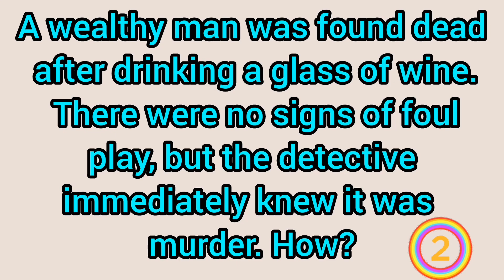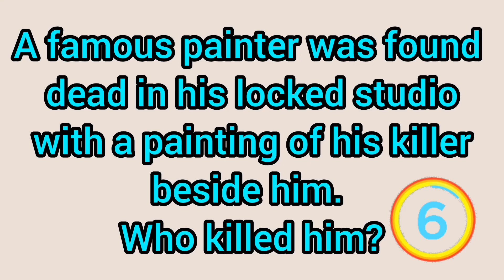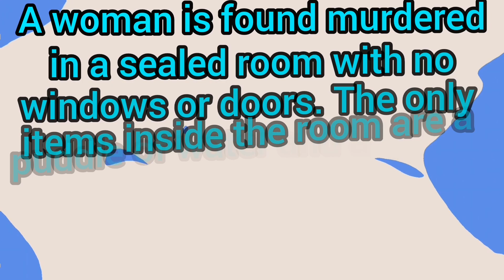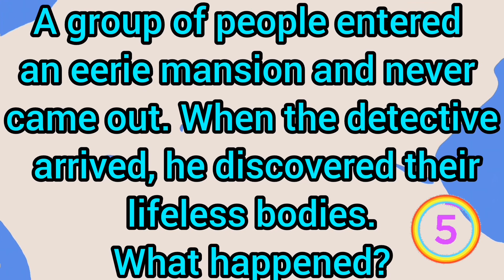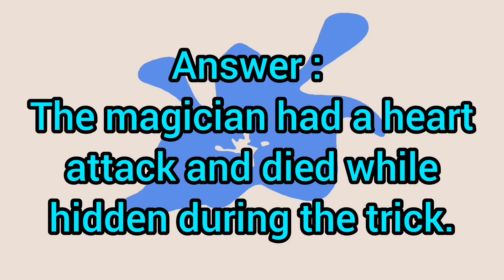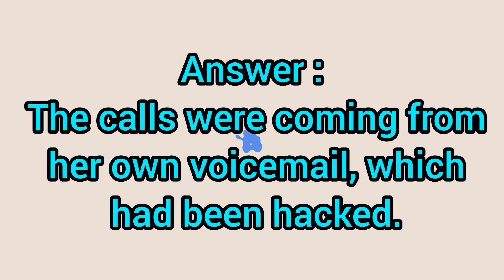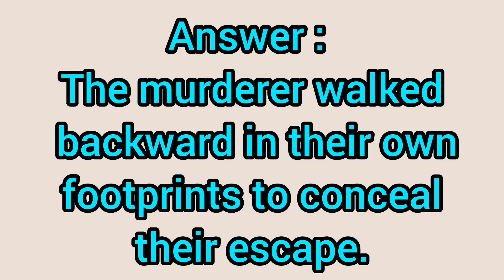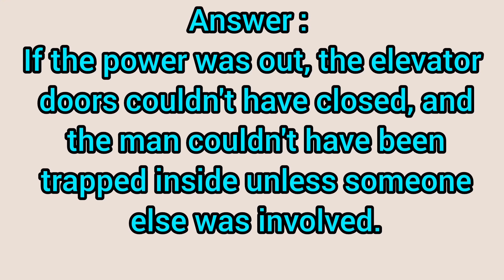30 Detective Riddles Only the Most Attentive 1% Can Solve | Riddles with Answers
Hello 👋 @riddles495
30 Detective Riddles Only the Most Attentive 1% Can Solve | Riddles with Answers
1 riddles for kids
2  riddles for all
3  riddles for amazing mind
4  smart riddles
6  amazing riddles
7   IQ test
8    brain booster
9   education
10  all riddles
11   puzzles

riddles
riddles with answers
hard riddles
logical riddles
detective riddles
tricky riddles
7-second riddles
riddles that will trick your friends
mystery riddles
solve riddles
riddle
7 second riddles
Riddle
,riddles with answers
logical riddles
,hard riddles
survival riddles
detective riddle
,more riddles
brightside riddles
tricky riddles
riddle marathon
hard riddles to solve
riddles
riddles with answers
,hard riddles
riddles and brain teasers with answers
detective riddles
logical riddles
,tricky riddles
,solve riddles
mystery riddles
7-second riddles
7 second riddles
detective riddles, mystery riddles, riddles, brainteasers, riddles that will trick your friends, riddles that will blow your mind, riddles and brain teasers with answers, puzzles, riddles for kids, tricky questions, hard riddles, riddles with answers, riddles that will trick your mind